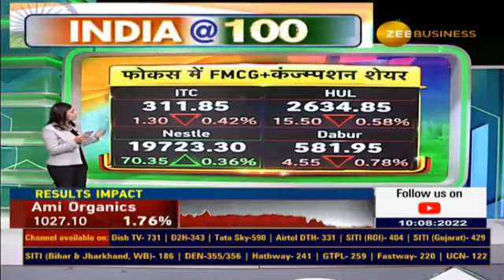What will be the move of FMCG sector in next 25 years? Watch this video for details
🇮🇳अगले 25 साल किस सेक्टर का रहेगा बोलबाला?

🔸आगे के लिए क्या हैं सरकार के बड़े प्लान?

🔸क्यों अगले 25 साल फोकस में रहेगा ये सेक्टर?